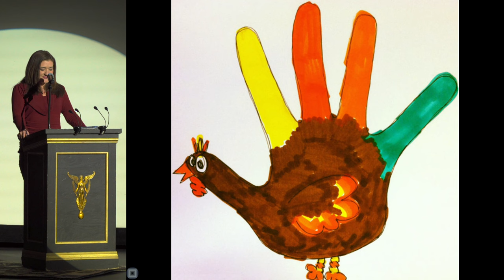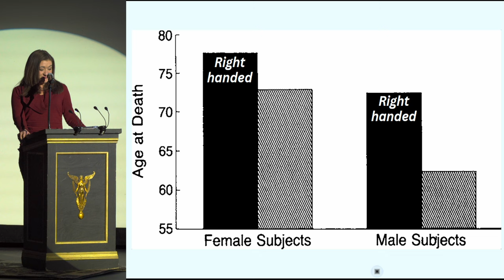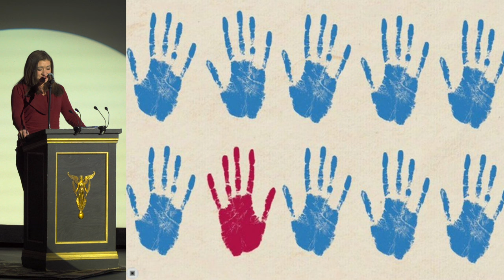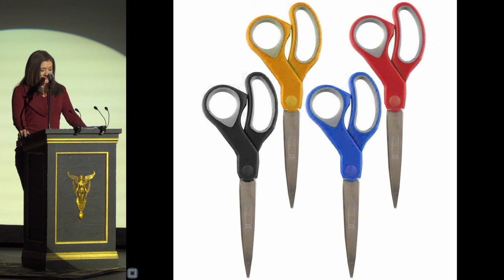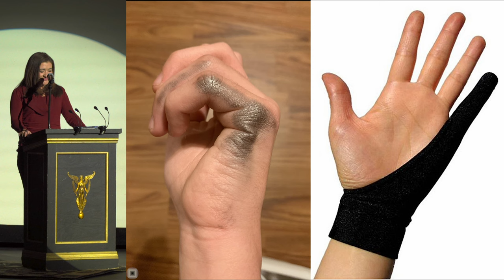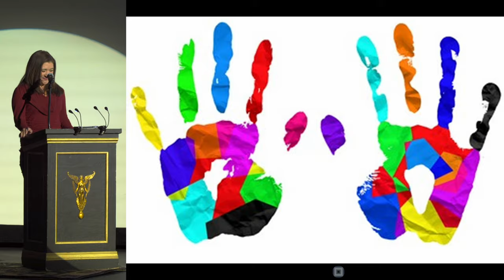Anna Stone - Left, Right and Wrong: How Handedness Shapes Our World